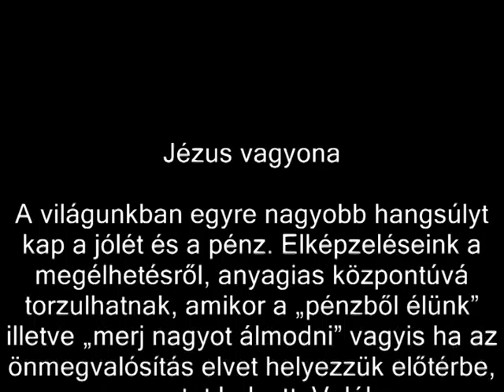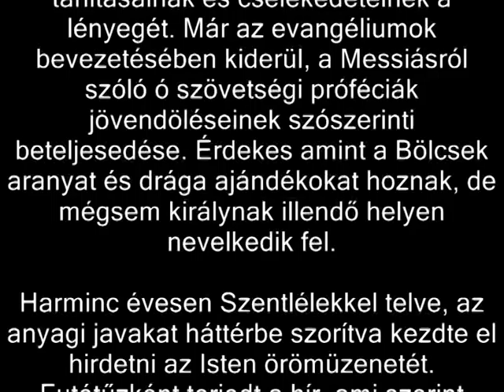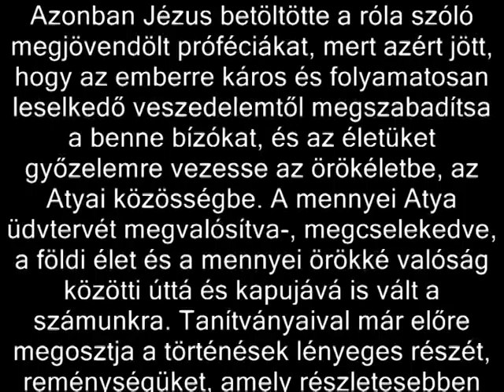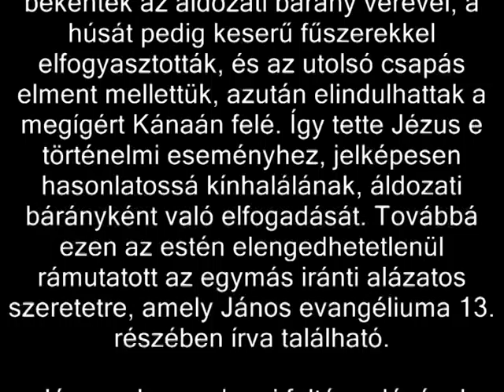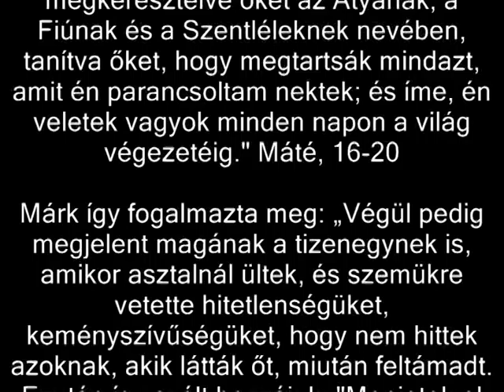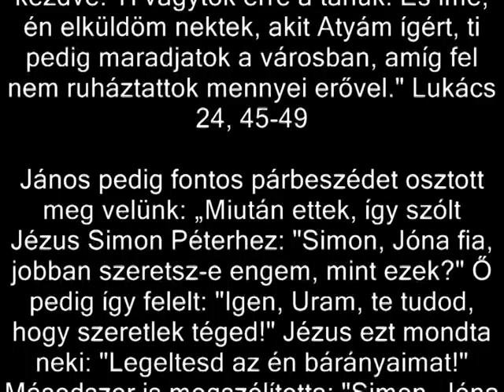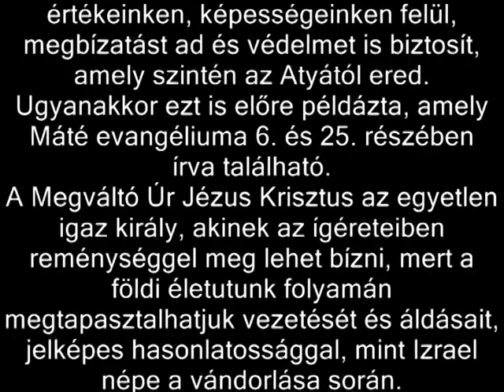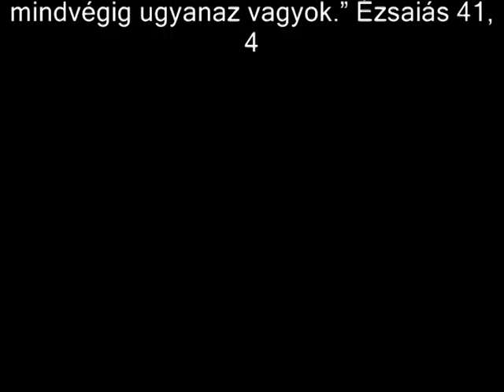Jézus vagyona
A Teremtő Isten számára a legdrágább kincs, az ember(ek) élete személyválogatás és vallási-felekezeti hovatartozás nélkül. Akit küldött, a Megváltó Úr Jézus Krisztust, nem lehet gyülekezet(ek)hez kötni-kötözni, mert Ő szabad, és szabadon választható bárki számára.

 "Örvendj nagyon, Sion leánya, ujjongj, Jeruzsálem leánya! Királyod érkezik hozzád, aki igaz és diadalmas, alázatos, és szamáron ül, szamárcsikó hátán." Zakariás könyve 9, 9 (Máté evangéliuma 21. fejezet)

 „Ti szomjazók mind, jöjjetek vízért, még ha nincs is pénzetek! Jöjjetek, vegyetek és egyetek! Jöjjetek, vegyetek bort és tejet, nem pénzért és nem fizetségért! Minek adnátok pénzt azért, ami nem kenyér, keresményeteket azért, amivel nem lehet jóllakni? Hallgassatok csak rám, és jó ételt fogtok enni, élvezni fogjátok a kövér falatokat! Figyeljetek rám, jöjjetek hozzám! Hallgassatok rám, és élni fogtok! Örök szövetséget kötök veletek, mert hűséges maradok Dávidhoz. Tanúvá tettem őt a népek között, fejedelemmé és parancsolóvá a nemzetek fölött. Te pedig olyan népet hívsz, melyet nem is ismersz, és olyan népek futnak hozzád, amelyek nem ismertek: Istenedért, az ÚRért, Izráel Szentjéért, aki dicsővé tesz téged. Keressétek az URat, amíg megtalálható! Hívjátok segítségül, amíg közel van! Hagyja el útját a bűnös, és gondolatait az álnok ember! Térjen az ÚRhoz, mert irgalmaz neki, Istenünkhöz, mert kész megbocsátani. Bizony, a ti gondolataitok nem az én gondolataim, és a ti utaitok nem az én utaim - így szól az ÚR. Mert amennyivel magasabb az ég a földnél, annyival magasabbak az én utaim a ti utaitoknál, és az én gondolataim a ti gondolataitoknál. Mert ahogyan az eső és a hó lehull az égből, és nem tér oda vissza, hanem megöntözi a földet, termővé és gyümölcsözővé teszi; magot ad a magvetőnek és kenyeret az éhezőnek, ilyen lesz az én igém is, amely számból kijön: nem tér vissza hozzám üresen, hanem véghezviszi, amit akarok, eléri célját, amiért küldtem. Bizony, örömmel jöttök ki, és békességben vezetnek benneteket. A hegyek és a halmok vígan ujjonganak előttetek, és a mező fái mind tapsolnak. A tövis helyén ciprus nő, a csalán helyén mirtusz nő. Az ÚR dicsőségére lesz ez, örök jelül, amely nem pusztul el." Ézsaiás könyvének 55. fejezete